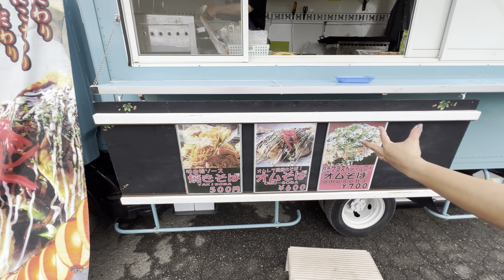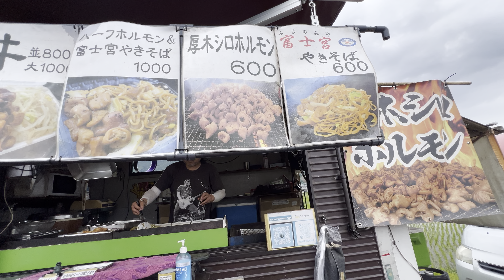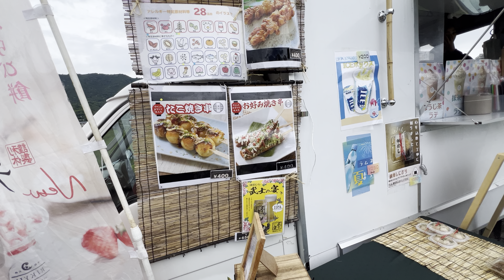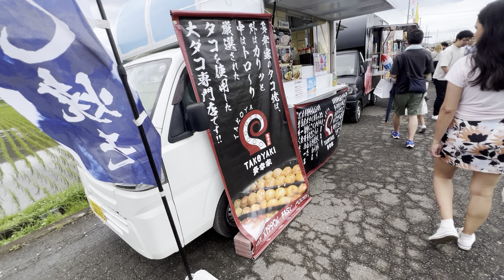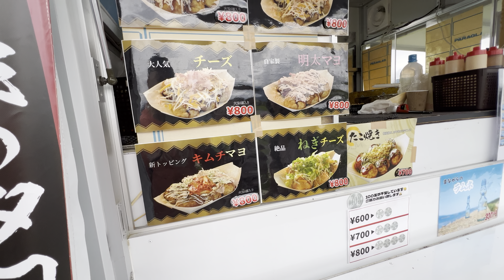Coisa boa comida japonesa